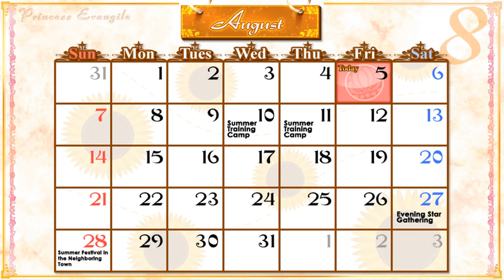Princess Evangile W Happiness Steam Edition Konomi Route - Part 9 | KONOMI SKINNY DIPPING? | Anime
Princess Evangile W Happiness Konomi route part 9
►About The Princess Evangile W Happiness Steam Edition Game◄:
►Play The Princess Evangile W Happiness Steam Edition Game Anime Here!◄